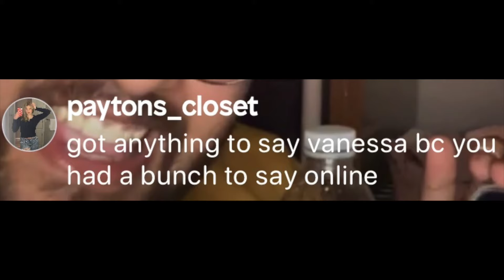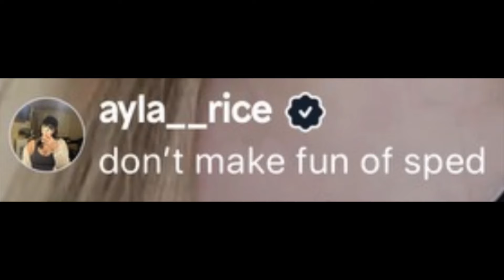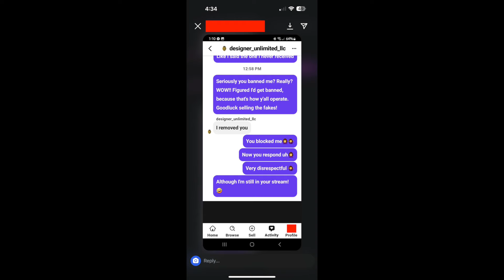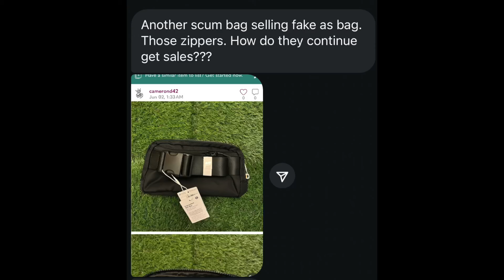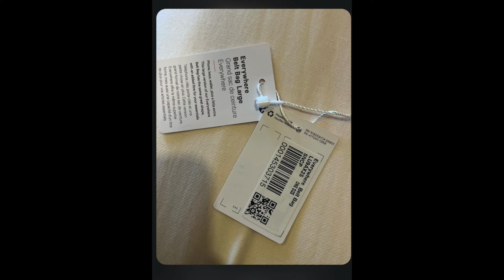These People Are TRASH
State's Scams:
PROOF Nicole State is a Scammer